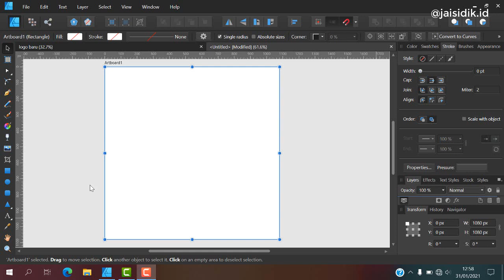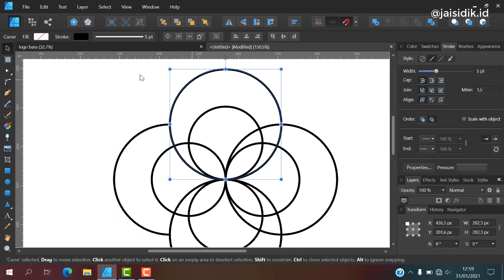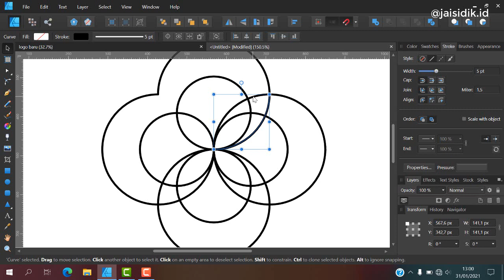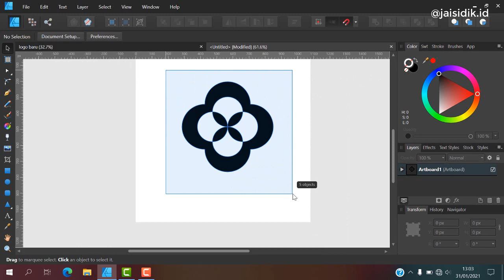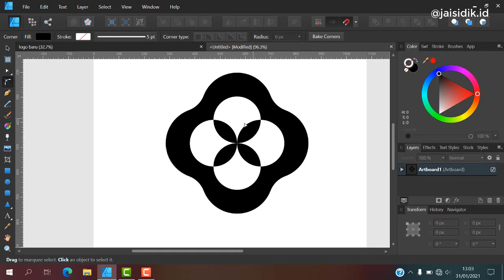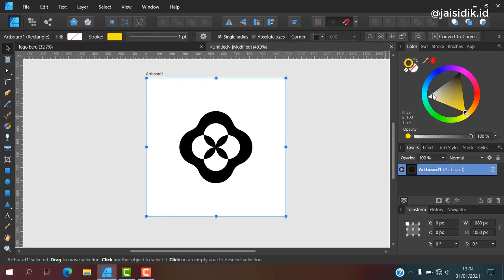logogram design tutorial simple & minimalist | affinity designer tutorial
Apa kabar sahabat designer ?
kembali lagi bersama channel jaisidik, kali ini kita akan belajar membuat logo logogram berupa logo symbol dengan menggunakan objek. gimana caranya ? yuk langsung saja di tonton videonya sampai selesai ya :)

== PARTNERSHIP | KERJASAMA ==
Design Order | Collaboration, please contact jai sidik team :
PS. ** DO NOT SPAM! ** THANKS

== SOCIAL MEDIA ==
Yuk, berteman di social media lain :

tutorial cara mudah membuat desain logo dengan corel draw
tutorial of logo design
tutorial design logo pixellab
tutorial design logo photoshop
tutorial pembuatan logo desain
tutorial logo design studio pro
tutorial logo design studio
tutorial desain logo transparan
tutorial desain logo coreldraw
tutorial corel draw x5 desain logo
tutorial desain logo 3d
graphic designer logo ideas
graphic design logo portfolio
graphic designer logo examples
graphic designer logo personal
graphic designer logos
graphic designer logo maker
graphic designer logo cost
graphic designer logo png
graphic designer logo design
graphic designer logo price
graphic designer logo portfolio
graphic designer logo australia
graphic designer logo ai
graphic designer for a logo
logo awesome graphic design
graphic logo designer app
graphic designer prices for a logo
graphic designer to create a logo
graphic artist designer logo
graphic and logo designer job description
a graphic designer created a logo on 8 1/2
a graphic designer created a logo on 8 1/2 by 11 inch paper